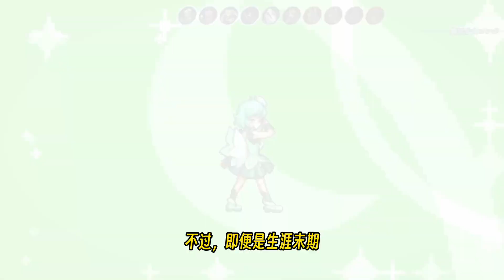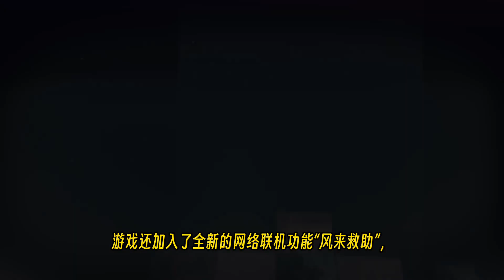2024年最值得期待的Switch游戏盘点，主机生涯末期还能打吗？